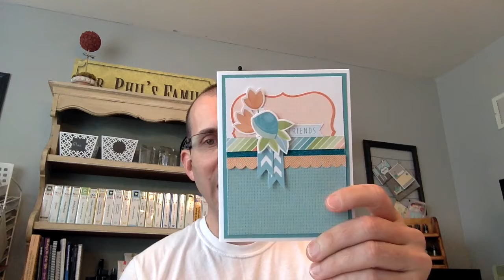Kits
New Kits!!!